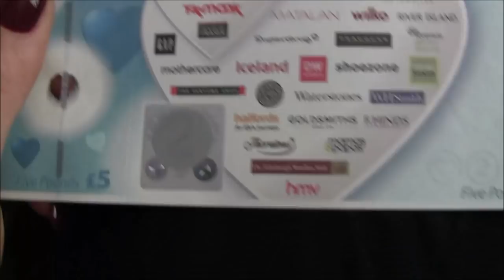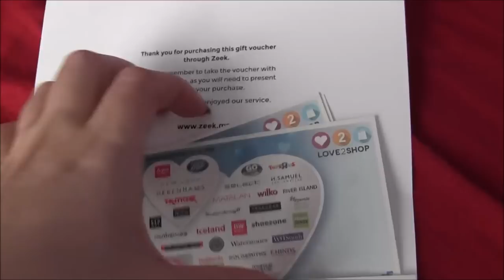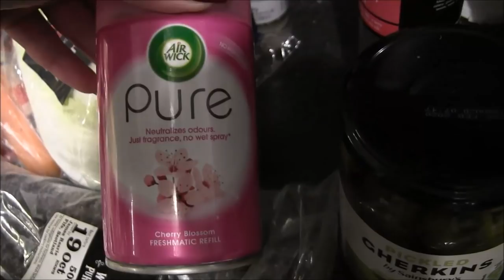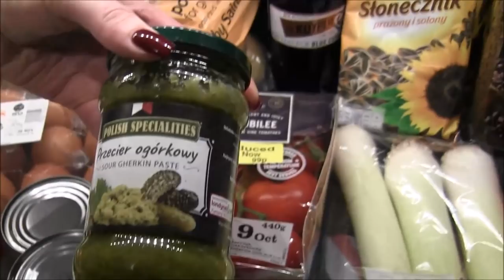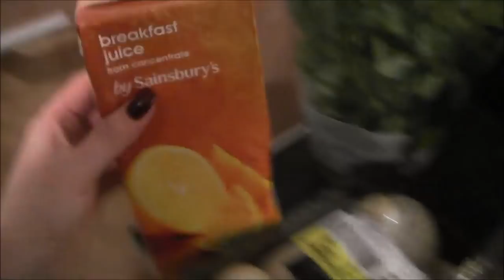Vlog; Nic się nie dzieję bez przyczyny , wałówka